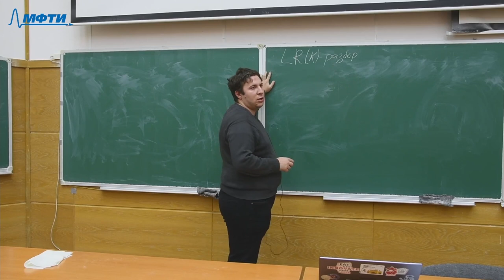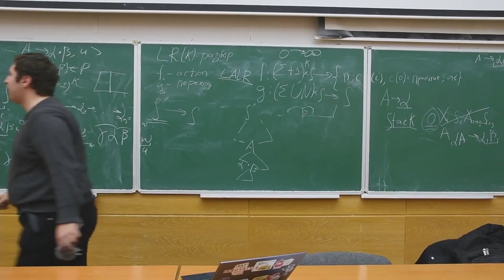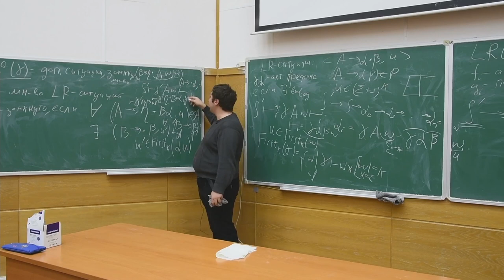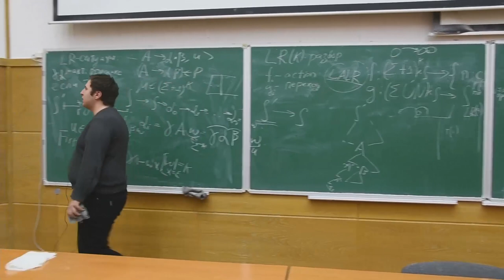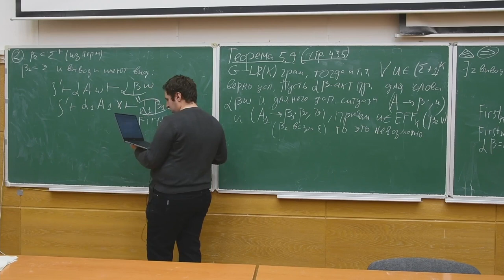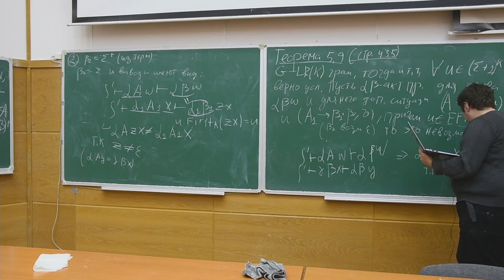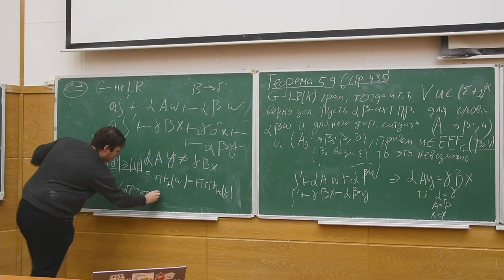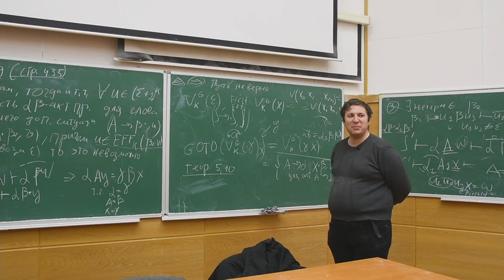Формальные языки (дополнительный семинар). LR(k)-разбор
00:00:00 - Общие слова о LR(k)-разборе
00:11:08 - LR-ситуация
00:17:38 - Допустимые ситуации
00:22:40 - LR(k)-грамматика
00:31:10 - Замкнутое множество LR-ситуаций
00:41:23 - Пример грамматики, не являющейся LR(0)-грамматикой, но являющейся LR(1)-грамматикой
00:58:59 - Теорема 5.9 (Ахо-Ульман)
01:04:37 - Доказательство необходимости
01:08:50 - Случай 1
01:13:50 - Случай 2
01:20:07 - Случай 3
01:47:37 - Доказательство достаточности
01:59:13 - Как построить V?
02:06:22 - Ответы на оставшиеся вопросы

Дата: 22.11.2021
Семинарист: Виталий Кондратюк